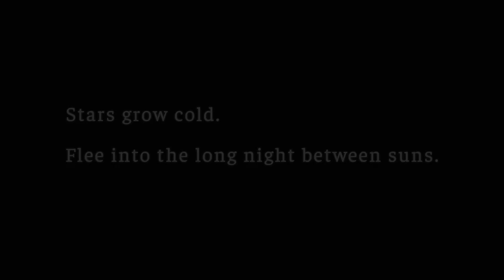The Banished Vault - Official Trailer (Summer 2023)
Launching Summer 2023!

A strategy game of exploration, endurance, and space travel on an interstellar gothic monastery. Explore solar systems, harvest resources, construct outposts, and face hazards in the challenging universe of The Banished Vault.